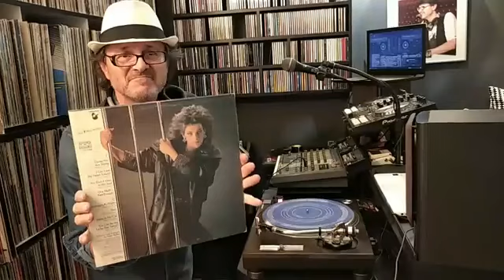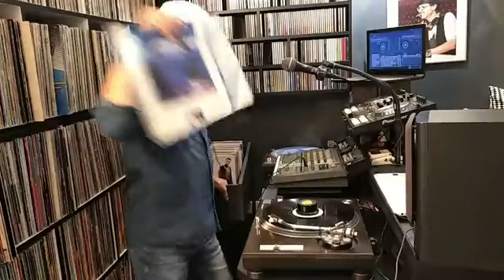Dj Nick Levantis - discoteca 3 30-09-2020